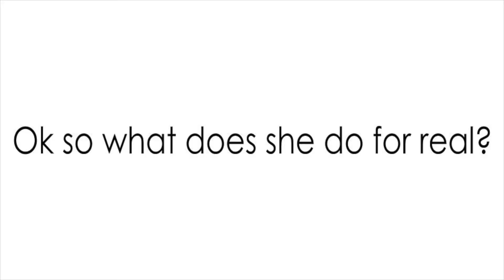Sexy Bartenders Make HOW MUCH? Interview w/ LeQuanna (@misswishersweet) Chicago's Baddest Bartender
This was initially going to be an IGTV series, but from now on, you can check it out on my channel! First up is my high school classmate turned baddest bartender in the town, LeQuanna! She's keeping it a buck about dating, why she chose not to be a stripper, and how much she really makes behind the bar.

IMPORTANT: This video was filmed earlier this year before the 'rona hit. Bartenders and other hospitality workers are really struggling to make ends meet as states have shut down non-essential businesses. So if you like this video, go follow her on Instagram and send her some coin!